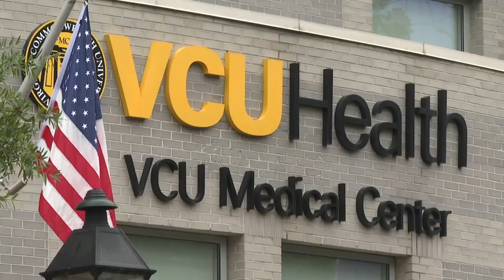Prosecutor details charges against parents; kids critically burned remain hospitalized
The assistant commonwealth’s attorney for Colonial Heights explains why it took nearly four months to bring charges against Joshua Cabaniss and Cierra Pitts